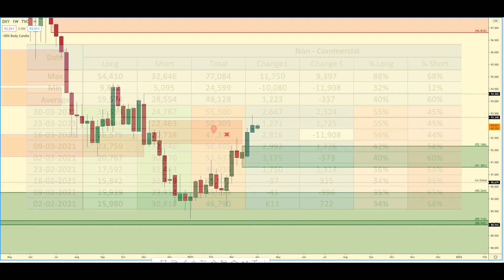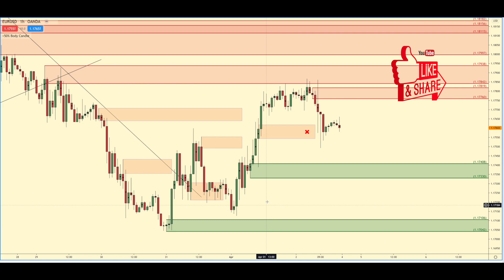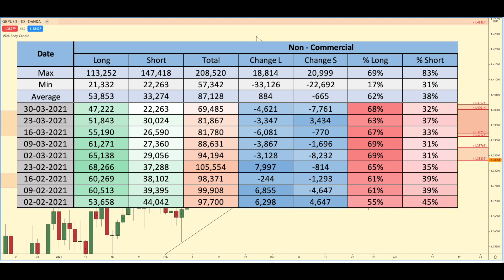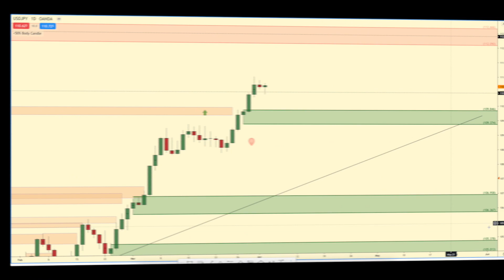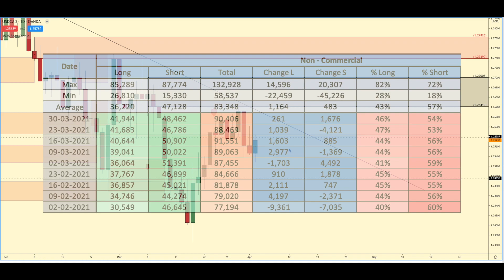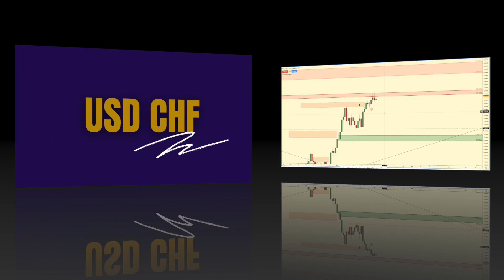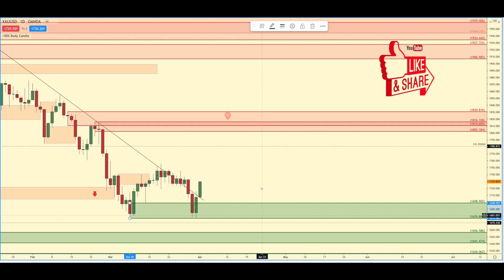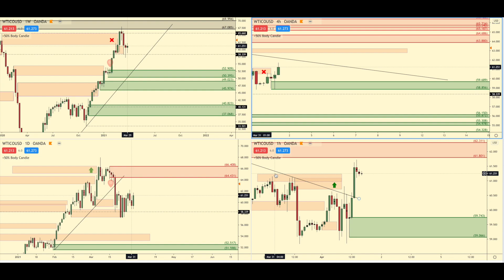🔴 Weekly Forex Forecast - EURUSD, GBPUSD, USDJPY, AUDUSD, XAUUSD OIL (29/03/2021) Supply and Demand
Weekly forex forecast for April 5 - April 9 using COT data and supply and demand zones. If you are a beginner forex trader, I highly recommend using supply and demand to trade forex, or even stocks or any other asset class. You can take the major currency pairs I break down in this forex forecast and apply the analysis to other forex pairs like GBPJPY, GBPAUD, EURJPY, and EURGBP etc..

Understanding how to identify supply and demand zones on multiple timeframes is absolutely key to being on the right side of the market. Knowing where these supply and demand zones are located is not all you need to know, you need to know how to draw supply and demand zones as well as have a good understanding of top down analysis.

*FOREX PAIR TIMESTAMPS*

0:00 - Intro
0:19 - US DOLLAR
1:16 - EURUSD
2:34 - AUDUSD
3:36 - GBPUSD
5:22- USDJPY
6:47 - USDCAD
8:01 - USDCHF
9:13 - XAUUSD (GOLD)
10:25 - OIL

NOTHING in this video is financial advice, I am just showing what I personally see on the charts